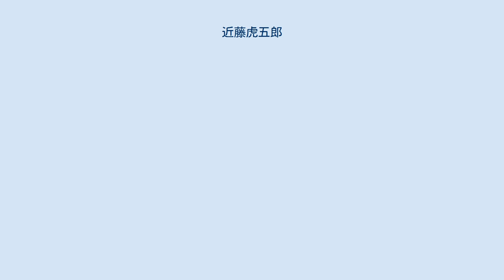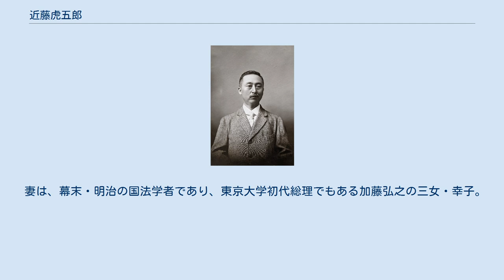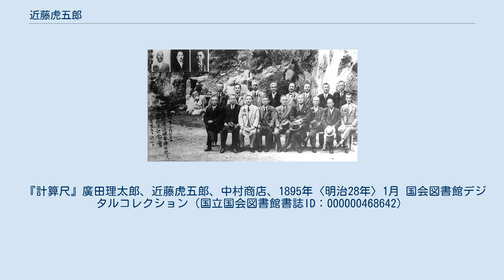近藤虎五郎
近藤虎五郎 近藤 虎五郎（こんどう とらごろう、1865年〈慶応元年〉6月1日－1922年〈大正11年〉7月17日）は、明治-大正時代の土木技師。
 戦前前期の土木界を代表する人物の一人。
日本初の工学博士。
 村上藩士・近藤金彌の長男に生まれ、新潟学校を卒業。
明治11年9月明治天皇北越御巡行の折、特に学術優秀ということで、目録を賜っている。
その後、東京帝国大学工科大学土木工学科に進学。
常に主席を通し、特待生として明治20年に卒業。
私費で2年間米国留学し土木工学の先進技術を学び帰国。
明治23年内務省土木局に入り内務技師となり、29年の河川法制定後国費による河川改修工事や湾岸・上下水道の新設工事の監督指導に当たる。
なお、国の重要文化財に指定されている明治44年竣工の秋田県藤倉ダム（藤倉水源地）は、虎五郎の指導を受けて完成したものである。
傍ら、約24年間母校の東京帝国大学教授として土木工学を講義、後進の指導に当たり、鉄道省技師なども兼務した。
 虎五郎は、日本に初めて計算尺を紹介した人物の一人でもある。
1894年、当時内務省土木課長だった虎五郎は、工学博士廣田理太郎とともに欧米視察に向かい、視察の土産としてドイツ製マンハイム型計算尺を持ち帰った。
翌1895年、二人はこれを東京猿楽町の中村測量計器製作所に持ち込み、 国内での大量生産を発注。
その設計と生産の担当についたのが、ヘンミ計算尺の生みの親となった逸見治郎（へんみ じろう）であった。
当時18歳で入社まもなかった逸見治郎は、当時日本一の目盛り工といわれていたという。
逸見は、計算尺の素材によっては、四季それぞれの気候によって目盛りが狂ってしまうことに着目。
特に日本の夏季は、温度・湿度が高いことから計算尺の全長や分長が変化してしまうため、桜・黄楊・花梨・マホガニーなど様々な材質で試行錯誤を繰り返し、1909年に日本固有の竹材「孟宗竹」を使用した、竹製の計算尺を完成させる。
第一次世界大戦により、それまで世界標準だったドイツ製計算尺の生産が途絶えると、国内外を問わず計算尺の注文が激増。
日本製バンブー計算尺として広く名声を博すことになった。
電子計算機が普及し始める1970年代までの間、ヘンミ計算尺は世界中で利用され、1960年代後半には、ヘンミ計算尺のシェアが日本で約98％、世界では約80％を占めることもあった。
 なお、虎五郎が生まれた村上藩（新潟県村上市）は、「鮭のまち」として知られる。
藩の下級武士・青砥武平次（あおと ぶへいじ）が世界ではじめて鮭の「母川回帰性」を発見し、この性質を利用した鮭の天然繁殖法「種川の制」を考案。
「種川の制」の導入により、市内を流れる三面川（みおもてがわ）の鮭の漁獲量は飛躍的に増え、村上藩の財政に大きく貢献した。
鮭漁により財政が潤った村上藩は、これを財源に藩校・克従館を中心に藩士子弟の教育に大いに力を入れていた。
明治に入ると、旧藩士たちが「村上鮭産育養所」（1882年（明治15年））を設立。
それまでの天然増殖に加え、人工ふ化にも成功し、莫大な収益を上げることになるが、藩時代の育英の精神を受け継ぎ、小学校や中学校の設立、中でも優秀な藩士の子弟には奨学金を支給し、多くの優れた人材を世に送り出した。
村上ではこうした奨学金の恩恵を受け、勉学に励んだ人たちを、やがて村上に帰って郷土の発展に尽くしてくれるだろうという願いをこめて「鮭の子」と呼んでおり、虎五郎もこの「鮭の子」の一人であった。
そのほかにも、皇子傅育官長として秩父宮・高松宮両殿下の教育係を務めた「三好愛吉」や、乃木希典大将の通訳を務めた外交官「川上俊彦」、法務大臣で中央大学教授の「稲葉修」、雅子皇后陛下の祖父・小和田毅夫氏などがいる。
 出典：土木学会附属土木図書館　デジタルアーカイブス 土木貴重写真コレクション。
左前から岡野昇、原田貞介。
中央後、直木倫太郎。
右前から３番目、近藤虎五郎。
時期詳細不明 出典：土木学会 真田秀吉 所蔵写真。
箱根塔ノ沢環翠楼■庭ニテ 三一会三十年記念会 近藤先生ヲ迎ヘテ 昭和3年10月13日。
下段左から５番目に近藤虎五郎。
６番目に真田秀吉氏。
 妻は、幕末・明治の国法学者であり、東京大学初代総理でもある加藤弘之の三女・幸子。
長男の近藤光之（こんどう　みつゆき）は、農学博士で、栄養...